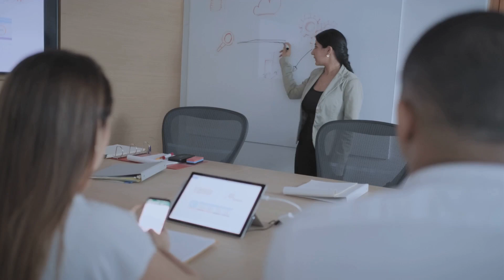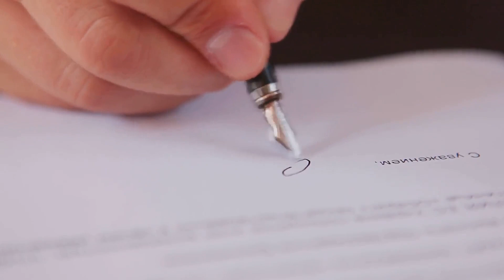Mastering Negotiation Power and Persuasion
Master the art of negotiation by harnessing the power of persuasion and influence. Learn essential strategies to effectively communicate, build strong agreements, and achieve your goals. Elevate your personal and professional interactions with these critical skills.